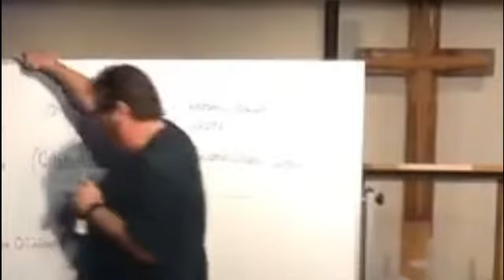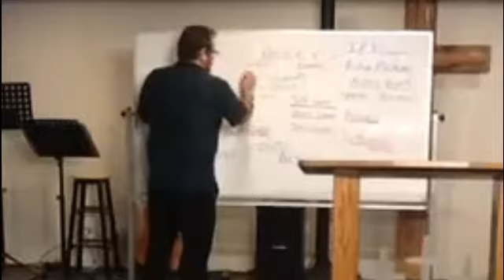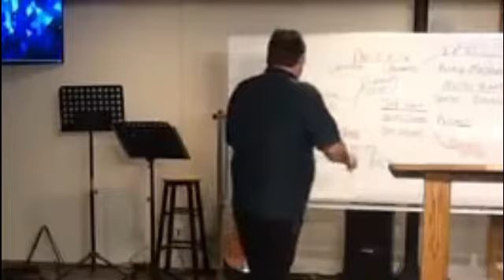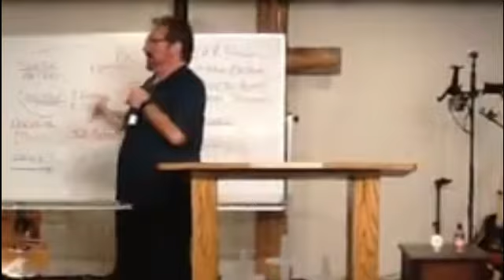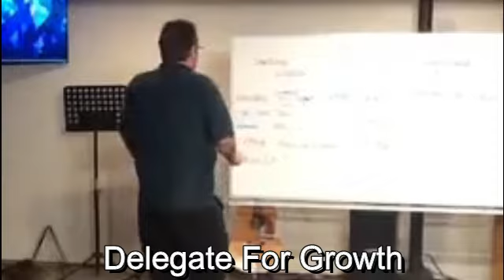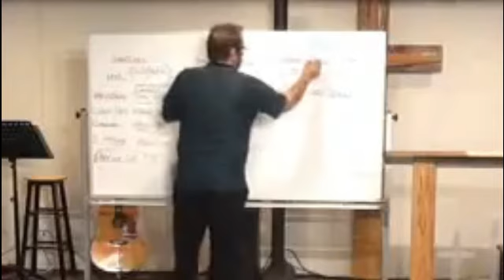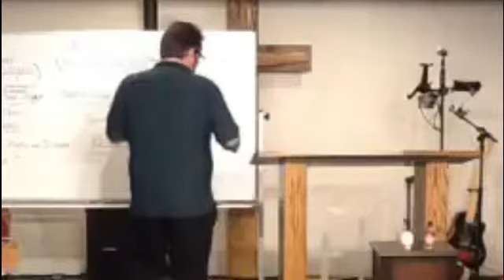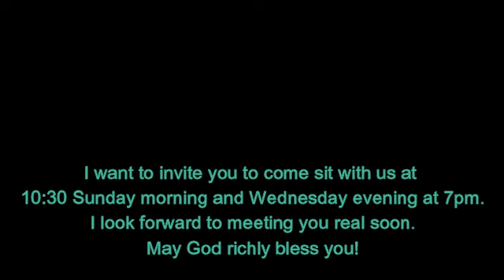Helps Ministry with Sr Pastor Tim McKenzie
A pastor's core calling is to prepare life changing messages. He can't answer his calling if constantly distracted by performing tasks unrelated to that calling.
A properly functioning church relies on the efficient working of the Ministry of Helps. Visitors just expected your church to work smoothly.

Step up and serve your pastor, the body of Christ, and enhance a visitor's experience by exercising your Gift of Helps.
Come visit with us at 180 AMT Tech Drive, Rocky Mount, VA
Your Financial Support enables others to hear the Gospel of Jesus Christ, just as others did for you.